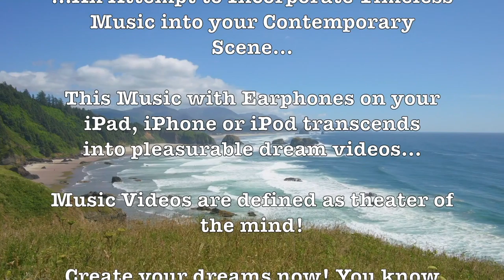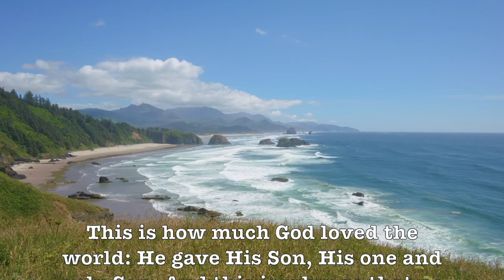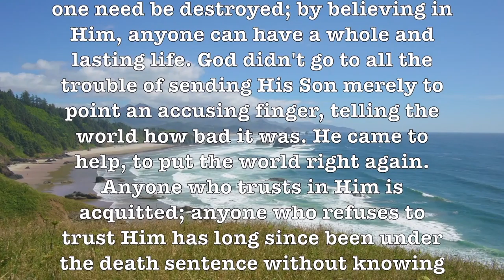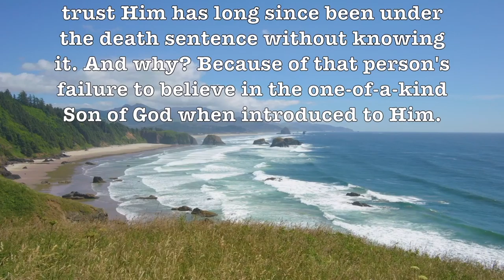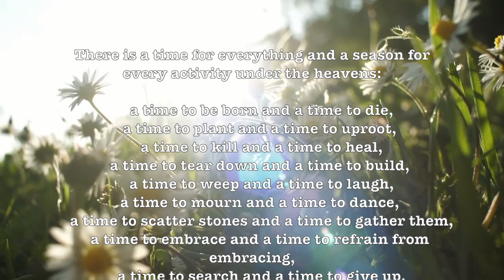Deep Purple! (PercyFaith) Beautiful & Romantic HD Nature Music Video Album!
"Deep Purple" was the biggest hit written by pianist Peter DeRose, who broadcast, 1923 to 1939, with May Singhi as "The Sweethearts of the Air" on the NBC radio network. "Deep Purple" was published in 1933 as a piano composition. The following year, Paul Whiteman had it scored for his suave "big band" orchestra that was "making a lady out of jazz" in Whiteman's phrase. "Deep Purple" became so popular in sheet music sales that Mitchell Parish added lyrics in 1938. Deep Purple is an Easy Listening Favorite!

Prof Howdy

Google

Google: T3H7P12H

Google: T3H7P12H